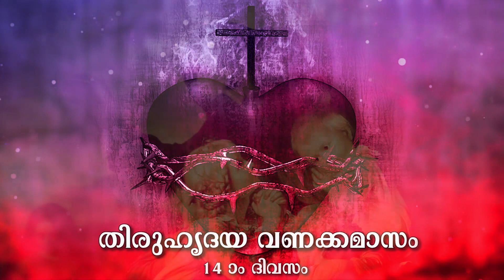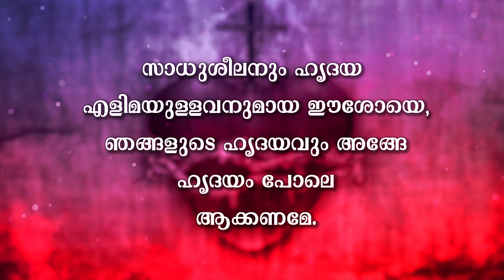ഈശോയുടെ തിരുഹൃദയ വണക്കമാസം | June 14|Thiruhridaya Vanakkamasam |Vanakkamasam Prayer Malayalam Day 14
ഈശോയുടെ തിരുഹൃദയ വണക്കമാസം - June 14
Eucharista Ministries
Thiruhridaya Vanakkamsam
Thiruhrudaya Vanakkamsam
vanakkamasam prayer in malayalam
vanakkamasam prayer malayalam
thiruhridaya novena in malayalam
Thiruhridaya Vanakkamsam June 14
Thiruhrudaya Vanakkamsam June 14
ThiruhridayaVanakkamsam Day 14
ThiruhrudayaVanakkamsam Day 14
vanakkamasam prayer
vanakkamasam june 14
sacred heart novena
vanakkamasam today
vanakkamasa gaanangal
vanakkamasam songs
vanakkamasam prayer june 14
mathavinte novena
eshoyude vanakamasam
sacred heart vanakkamasam
vanakkamasam
vanakamasam
vanakkamasa prayer
thiruhrudaya vanakkamasam today
thiruhridaya vanakkamasam today
vanakkamasa prayer in malayalam
junemasa vanakkam
thiruhridaya vanakkamasa gaanangal
thiruhridaya vanakkamasam songs